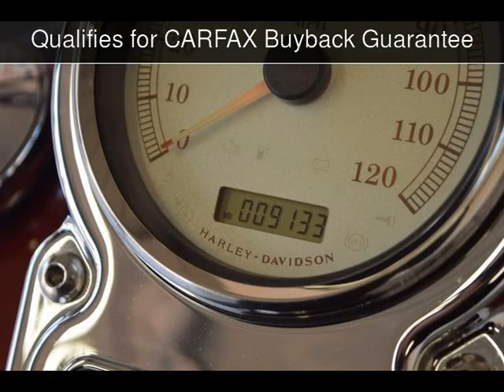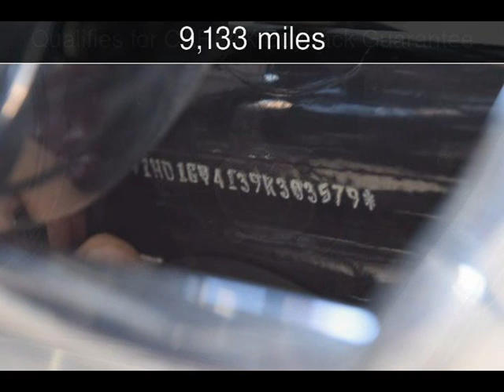2009 Harley-Davidson Dyna Fat Bob Used Motorcycles - McKinney,TX - 2017-10-11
See more details about this used motorcycle This 2009 Harley-Davidson Dyna Fat Bob with 9,133 miles is for sale at Hopper Cycle Center.